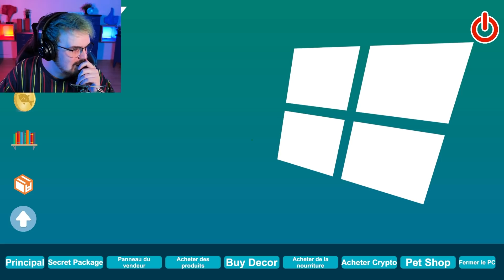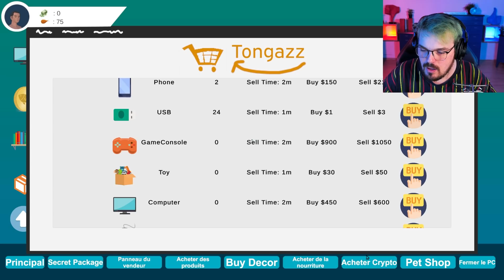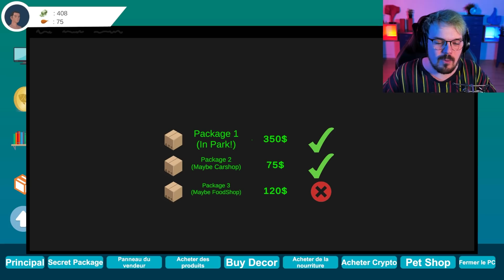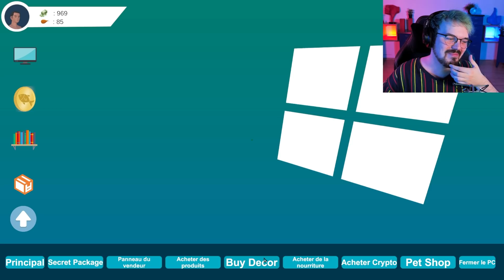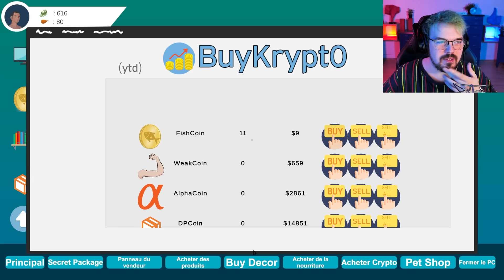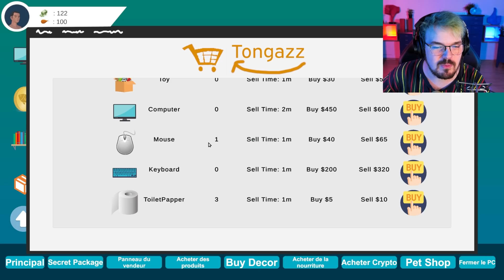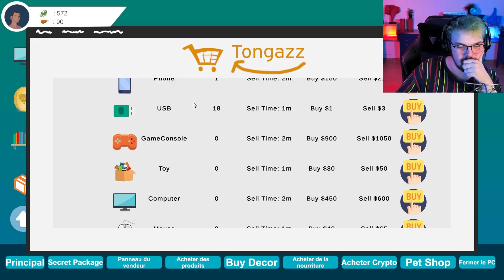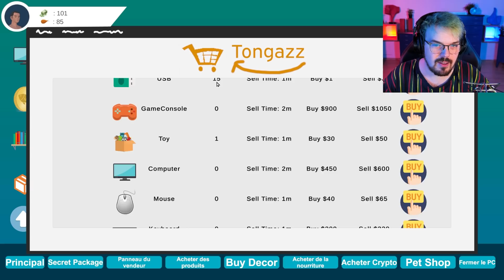UN JEU POUR APPRENDRE LE DROPSHIPPING (je déconne pas)